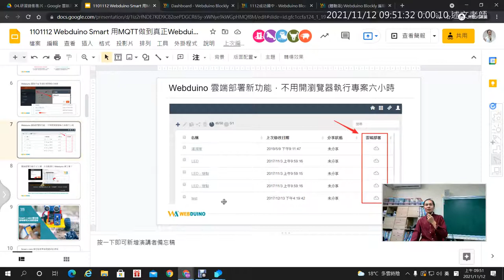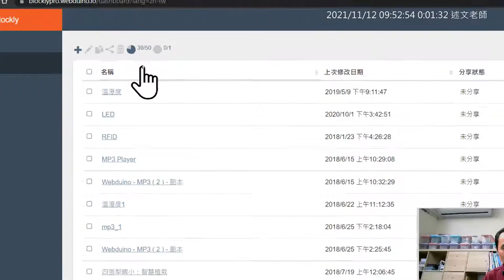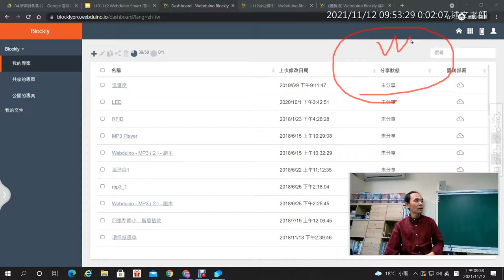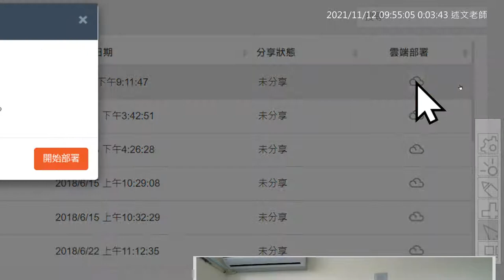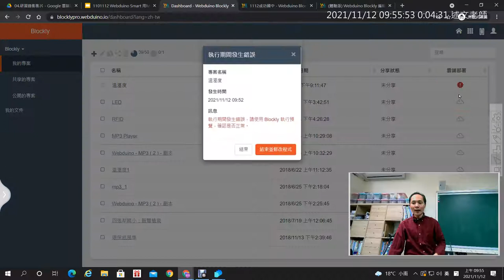03：Webduino 雲端部署新功能，不用開瀏覽器執行專案六小時